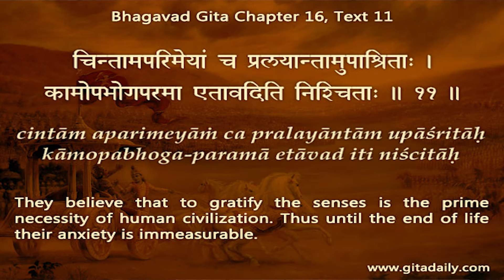When our vision changes from competition to contribution, life becomes a celebration Gita 18.45